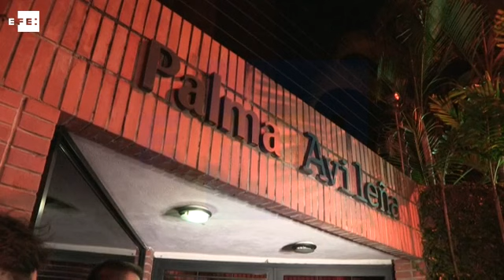Prohíben a Rivera visitar a arrestado alcalde de Caracas y a exalcalde preso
Caracas (Venezuela), 24 may (EFE).- (Jackdwin Sáez)  El líder de Ciudadanos, Albert Rivera, se vio hoy impedido de visitar al alcalde metropolitano de Caracas, Antonio Ledezma, en arresto domiciliario acusado de conspirar contra el Gobierno de Nicolás Maduro.